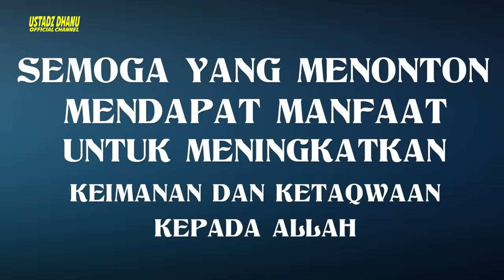KESALAHAN KESALAHAN YANG MENYEBABKAN AMBEIEN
Simak video ini sampai selesai dan semoga mendapat manfaat untuk meningkatkan keimanan dan ketaqwaan kepada Allah SWT

sakit ambeien
sebab sakit ambeien
obat sakit ambeien

Di Follow ya... cuma ini aja akunnya...

Klinik Ustadz Dhanu
     Jl. Tebet Barat VIII No.45, RT.4/RW.4, Tebet Barat,